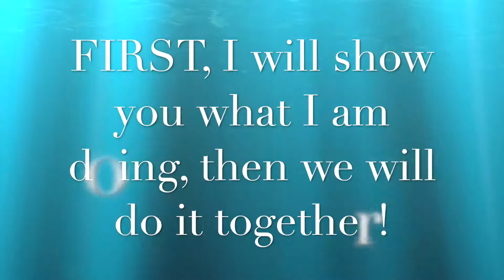12 Minute HITT workout at the BEACH! Grand Cayman Life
12 Minute HITT workout at the BEACH! Grand Cayman Life

Strapped for time but you need to get your sweat on??? Well you are in luck! Do this 12 minute HITT workout with me to get your heart rate up! It is quick but a nice burn! You can even do it a third time if you’re brave!

If you like the video, let me know. If you don’t like the video, let me know! Circuit information below.

Each move is for 30 seconds. Timer set on the video! No equipment necessary!

Circuit I
Jumping Lunges
Plank Jacks
Burpee
Plank Reaches

Circuit II
Knee Drives (15sec on right leg, 15 on left)
Inch worm with toe raise
Mountain Climber Crunch
Stand to Squat